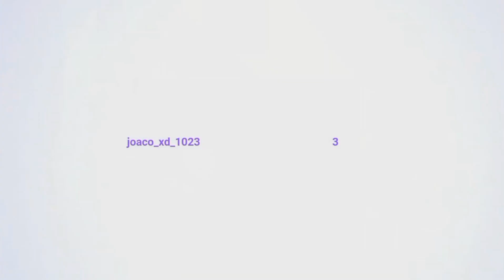que esta pasando??!!! 🤯🤯🤯